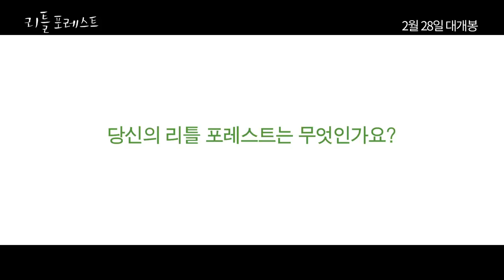[리틀 포레스트] 인생영화 힐링영화 나만의작은숲 (2018.02.28)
[리틀 포레스트]
감독: 임순례
출연: 김태리, 류준열, 진기주, 문소리...
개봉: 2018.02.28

“잠시 쉬어가도, 달라도, 평범해도 괜찮아!
모든 것이 괜찮은 청춘들의 아주 특별한 사계절 이야기”

시험, 연애, 취업… 뭐하나 뜻대로 되지 않는 일상을 잠시 멈추고 고향으로 돌아온 혜원은 오랜 친구인 재하와 은숙을 만난다

남들과는 다른, 자신만의 삶을 살기 위해 고향으로 돌아온 ‘재하’,
평범한 일상에서의 일탈을 꿈꾸는 ‘은숙’과 함께 직접 키운 농작물로 한끼 한끼를 만들어 먹으며 겨울에서 봄, 그리고 여름, 가을을 보내고 다시 겨울을 맞이하게 된 혜원.

그렇게 특별한 사계절을 보내며 고향으로 돌아온 진짜 이유를 깨닫게 된 혜원은 새로운 봄을 맞이하기 위한 첫 발을 내딛는데…